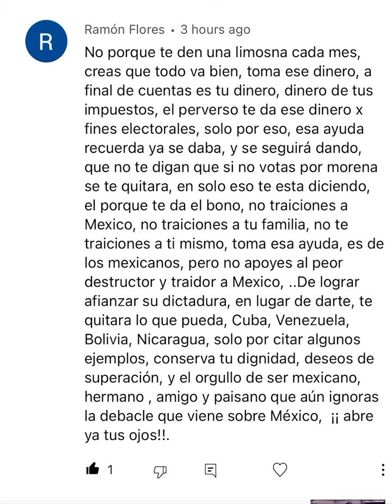Gran comentario de Ramón Flores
Mejor no lo hubiera hecho yo, gran concejo a los mexicanos, agarra lo que te den pero no votes por morena